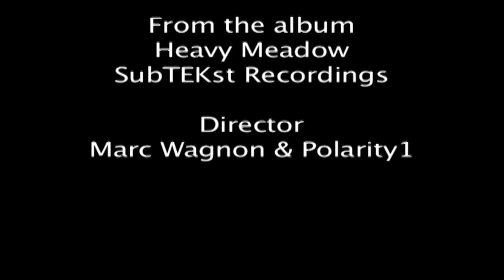Guillermo Ate my Lunch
A new video with music by Polarity, produced by Marc Wagnon and Polar Levine- Alice in Wonderland meets the Lindy Hop. Music by Polarity1